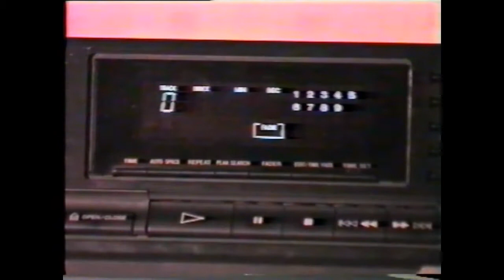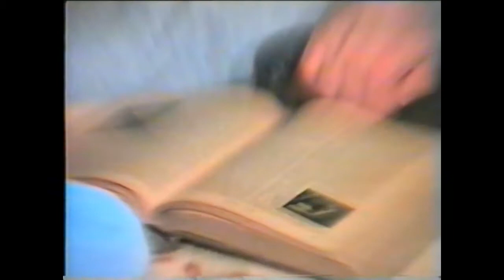Soós Ferenc - Szellem - és lélekgyógyászat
Interjú Soós Ferenccel és bemutatkozó kisfilm. A videó 1996-ban készült.

// Interview with Ferenc Soós - spirit and soul therapist about therapism and purpose of his life.

A videó alatt elhangzó dalok:
Tolcsvay László: Magyar Mise

Intro

Egyedül vagyok, álIj mellém, légy velem

Szóló:
Nem mondja senki, hogy mit kellene tennem,
Nem tudja senki, hogy miben kéne hinnem.
Nem kérdi senki, hogy a messzeségben mit látok,
Nem hallja senki, ha segítségért kiáltok.
Nem figyel rám senki, ha elmondom a vágyaim
Nem segít senki, hogy megoldjam a gondjaim.
Nem mondja meg anyám, hogy hol keressem apámat,
És nem tanít meg apám, hogy szeressem a hazámat.
Kérem én, kérem én, hogy rám is figyeljetek!
én, kérem vissza a hitemet!
Jöjj és légy velem! Segíts nekem!

Glória

Egy magányosan átvirrasztott éjszaka után
magam mögött hagytam mindent, egy új nap hajnalán
nem néztem én, hogy merre visz az út,
de éreztem, hogy a végtelenbe fut.
Akkor utolért egy ismeretlen, furcsa hangulat,
addig sosem volt az életemben ilyen tiszta pillanat,
a város szélén lassan felkelt a Nap,
s bennem megszólalt egy gondolat

Szoprán:

Dicsőség a magasságban Istennek!
Glória, glória!
És a földön békesség a jóakaratú embereknek!
Glória, glória!

Akkor rádöbbentem, szorongásom káprázat csupán
És rájöttem, a szabadság még most is vár reám.
Ha sorsom álmából felébredek
megújíthatnám az életemet.
De míg a tényektől nem látom a valóságot,
addig sosem fogom meglelni az igazságot.
Nem értem, miért csapom be önmagam
nem értem, miért vagyok céltalan.

AJÁNLÁS

Szóló:
Bizony mondom néktek én csak zenész vagyok. Harmóniák között álmodozom.
Eldalolom a gondolatom, de hogy merre tart a világ, azt nem tudom.
Ha én itt a földön hamis vagyok,
Elfordulnak tőlem a csillagok,
Testvéreim, vigyázzatok,
Ne hagyjon el soha a csillagotok.
Ahogy a mindenségben ott lakik az egység,
Úgy keresem én magamban a békét.
A szeretetben megtartanám fényét.
S ha majd lépteink nyomát a hó lepi el,
Maradjon a szívetekben számunkra hely.
Menjetek hát békével,
S amit mondtunk néktek, azt higgyétek el!
Elbocsátás

5x
A mindenségben ott lakik az egység,
Keressétek egymásban a békét,
Szeretetben őrizzétek fényét,
Most és mindörökké!

Intro

I'm alone, stand by me, be with me

Solo:
No one says what I should do,
No one knows what I should believe in.
No one asks what I see in the distance,
No one can hear me shouting for help.
No one is listening to me if I tell my wishes
Nobody can help me solve my problems.
My mother does not tell me where to look for
my dad,
And my father does not teach me to love
my country.
Please, please, listen to me.
I, need my faith back!
Come and be with me! Help me!

Glory

As I stayed awake all night
I left everything behind me at the dawn
of a new day
I did not know where the road was going,
but I felt I was heading to eternity.
Then an unknown vision awaited me,
Such that I had never seen in my life before,
Behold , the sun rose slowly at the edge of the city
and there the thought stuck me:

Soprano:

Glory to God in heaven!
Glory, glory!
And peace on earth, good will to all people
Glory, glory!

Then I realized that my anxiety was a mere illusion
And I realized that freedom was still waiting for me.
If I awoke from the dream of my destiny
I could relive my life.
But until I discern the illusion from the facts,
I will never find the truth.
How have I fallen for such things.
How have I wandered from the path.

RECOMMENDATION

Solo:
Let me tell you I'm just a musician.
I dream of harmony.
I sing my own idea, but where the world is going,
If I'm nothing on this earth,
The stars are turning away from me,
Brothers watch out,
Never miss your star.
As there is unity in everything,
there is peace inside me now.
I keep it’s light in love
And when our footsteps covered with snow,
Keep our memories in your hearts
Go with peace,
And believe what we told you.
Dismissal

5x
Unity lives in everything,
Seek peace in each other,
In love, keep it’s light,